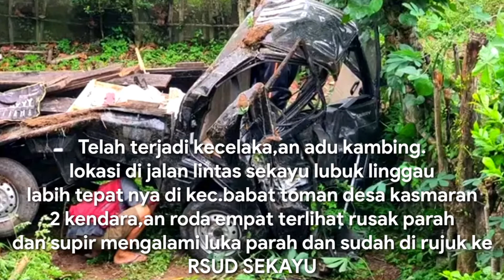KECELAKAAN TRAGIS DI BABAT TOMAN, KASMARAN || KECELAKAAN Adu Kambing Pickup Carry & Mini Bus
KECELAKAAN TRAGIS DI KEC,BABAT TOMAN KOTA SEKAYU DESA.KASMARAN KE 2 MOBIL RODA 4 RINGSEK PARAH.KEJADIAN DIPERKIRAKAN SUBUH/FAJAR

ENTAH SIAPA YG SALAH || KECELAKAAN Adu Kambing Pickup Carry & Mini Bus Di Kec.Babat toman,Kasmaran

TERIMAKASIH YG UDAH SUPORT CHANNEL INI YA...

Terimakasih buat yg sudah menonton vidio ini sampai selesai & jangn lupa mampir ke vidio kita yg lainnya cek di bawah.

CAK INDRO CHANNEL

Cak indro channel